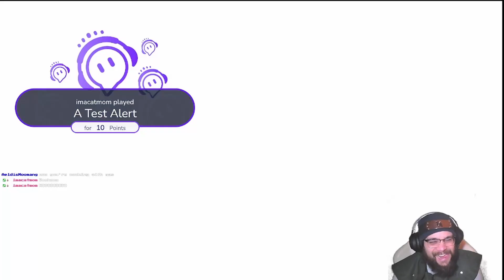Trüberbrook Part 1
First episode of Trüberbrook  from my Twitch Stream on 4/4/23